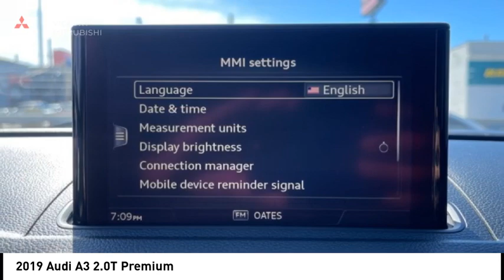2019 Audi A3 Bronx NY 25855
2019 Audi A3 2.0T Premium

Victory Mitsubishi
4070 Boston Road

Welcome to Victory Mitsubishi! We offer a combined inventory of 700 cars new and luxury used vehicles. All Used vehicles come with a quality assurance inspection, our New Vehicles have an unprecedented 10-year 100k mile warranty we also have vehicles car for any want or purpose. Come into test drive this car for any want or purpose. Come in to test drive this Audi A3 2.0T Premium today! Priced below KBB Fair Purchase Price! *.brCARFAX One-Owner.br2019 Audi A3 2.0T Premium FrontTrak White 4D Sedan Save yourself Time and Money - Fill out a credit application online at victorymitsubishi.com and get pre-APPROVED! Financing available for all types of credit with low monthly payment that will fit you budget. Down Payment low as $599. Same day delivery. View our entire inventory by visiting our virtual showroom at victorymitsubishi.com - Only 2 blocks away from Exit 13 off I-95 or Minutes from exit 7 on the Hutchinson Parkway. While we make every effort to ensure the data listed here is correct, there may be instances where the pricing, options or vehicle features may be listed incorrectly. Dealer cannot be held liable for data that is listed incorrectly. We will honor all cash prices from CarGurus customers. please refer to dealers website for exact pricing and for any incentives that we may apply! Our address is 4070 Boston Road, Bronx, NY 10475.br*